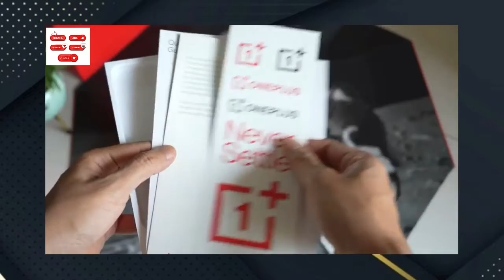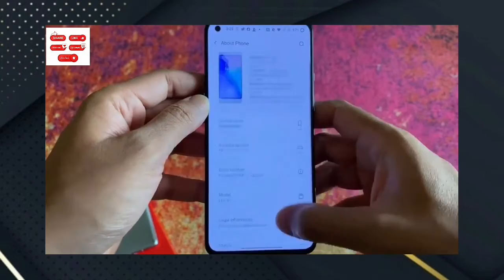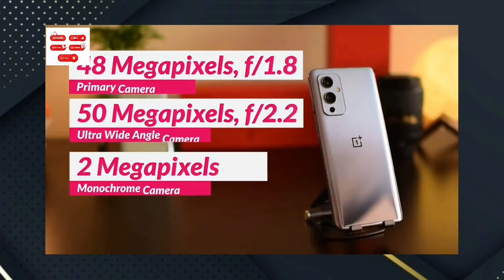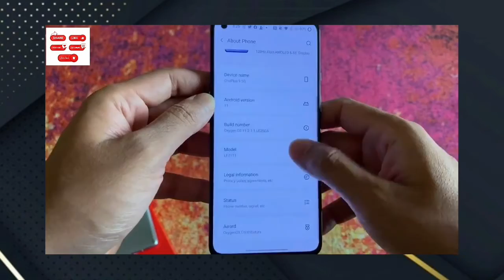Oneplus 9 Unboxing Tamil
Oneplus 9 Tamil Oneplus 9 Unboxing and Review in tamil Flagship Smartphone Oneplus 9 Series

Oneplus9UnboxingTamil oneplus9Tamil oneplus9unboxingtamil oneplus9unboxingintamil oneplus9firstimpression oneplus9firstimpressionTamil oneplus9display oneplus9performance oneplus9processor Amazon Flipkart RedmiNote10ProTamil oneplus9camera oneplus9price Oneplus9seriestamil oneplus9reviewintamil neversettle unboxing Oneplus9SeriesunboxingTamil OnePlus9 OnePlus9Review OnePlus9TamilReview OnePlus9Tamil#1+5G